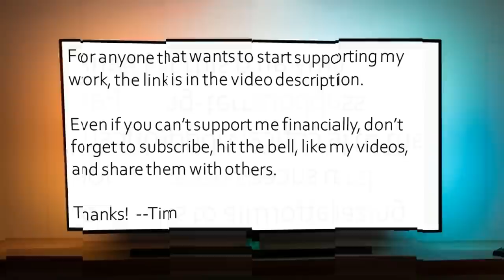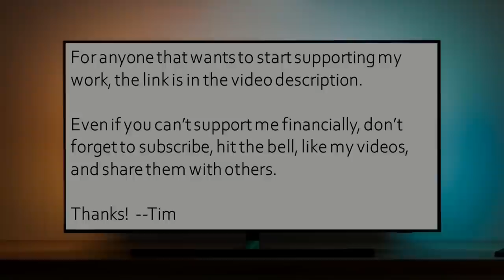The still, small voice ... was MINE - Belle Clark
Today I spoke with Belle Clark, who placed her faith in Jesus as a teenager, but eventually deconverted as she realized that the Christian worldview no longer made sense.

We discussed many topics, including:

• Being drawn to the motif of Yahweh being a caring Father figure who cared about and loved her.
• Being taught by the church that she was sinful, wicked, and in desperate need of saving, but that Jesus could wash away her sins and forgive her.
• Being exposed to Baptist theology, including King James Only-ism.
• As a woman, being told in church that she needed to submit and be subservient to men.
• Believing that it was her primary mission to save others from the horrors of hell and feeling guilty for "not doing enough" to save those who died without Christ.
• Telling others that being a Christian is not about a religion, but about a personal and loving relationship with Jesus.
• Being taught that doing good works was not to earn favor with the Yahweh character, but to express gratitude to him for salvation.
• Delighting to study and memorize large chunks of the Bible.
• Being told, upon deconverting, that she never had a real relationship with Jesus.
• How deconversion was full of guilt and sadness as she went through the process of reclaiming her identity while at the same time getting extensive backlash from Christians.
• Seeing Christians patronize and gaslight her after her deconversion, insisting she was mistaken and predicting that she would come back to Jesus someday.
• The feeling of slowly losing her faith, despite trying to hold on to it.
• How moving into her own home, away from dysfunction, created a place of emotional and mental safety where she could re-evaluate her worldview, without any external factors pushing her in certain directions, and leaving her with the freedom to figure how who she really wanted to be and what she really believed.
• Hearing her own voice and intuition instead of trying to hear supposed voice or leading of the Yahweh and Jesus characters.
• How the increase in information, combined with the removal of fear, provided a context for an increase in rethinking her worldview and being a more critical thinking.
• Learning to get comfortable with contradicting the Bible and admitting its problems.
Starting to question the Yahweh/god character, including his supposed goodness.
• Being strongly encouraged in Christian purity culture, including ultra-modest clothing in order to not be a stumbling block or cause men to be tempted.
• How losing her virginity, in the context of purity culture, was traumatizing, and led to feelings of shame and guilt.
• The danger of suppressing your sexuality and the desire for pleasure and connection.
• How professional therapy has helped toward healing the religious trauma she endured.
• The critical importance of empowering ourselves and reclaiming and owning our thought autonomy.
• Acknowledging how hard it is, after deconversion, to shake off the guilt and shame that was so deeply ingrained in us as Christians.
Celebrating her "apostate anniversary" when she escaped Christianity.
• How Christianity sets up the paradigm that Yahweh will crush you, if necessary, to bring you back to him, and how painful and terrifying situations life led her to wonder if that situation was his way of trying to hurt her as a way of pursuing her.
• Being free to craft her own identity and to have the ultimate say over what your beliefs should be and who you need to be.
• The importance of being kind to yourself and those around you instead of violent and cruel like the Yahweh character is portrayed to be.
• The freedom of losing the afterlife, with the removal of the pressure to think like religious institutions dictate, and instead to live in a way that genuinely reflects our identity and values.
• Seeing life become much more precious.
The tragic perspective Christians have of wishing for the end of their lives so they can see Jesus.
• How learning more about evolution helped her deconversion move forward and pushed her to get more information and credible research.
• The importance of allowing yourself to experience emotions, like anger, that we were taught to suppress during our time in Christianity.

Many thanks to Belle for sharing her story!

Check out Belle's blog!

Thanks!

--Tim